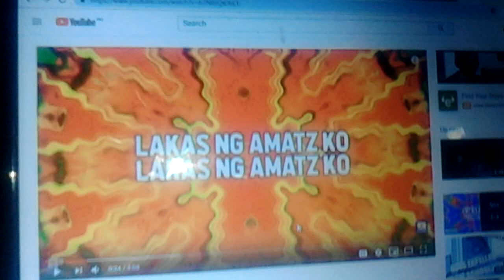This is why Amatz by Shanti Dope deserve to be banned from TV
I heard it from the news that the song will be banned from TV due to promoting marijuana which is illegal.

Watch the video why..